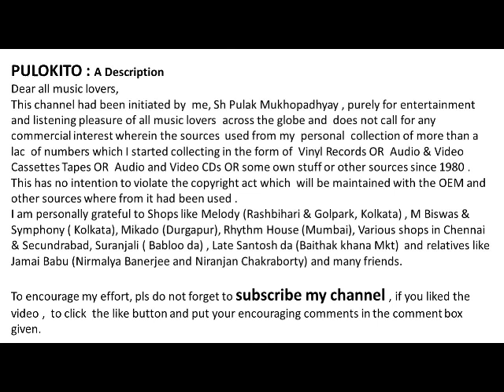Kaha Karoon By Jagjit Singh- Raag - Bhairavi-Taal Teentaal